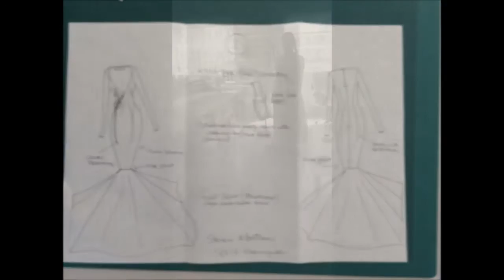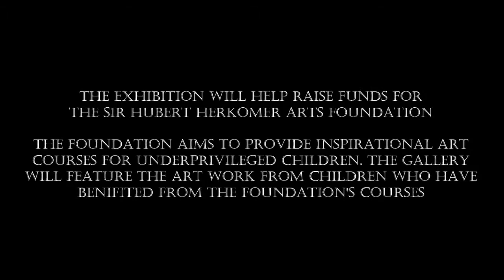Steven Matthew, supporting The Sir Hubert Von Herkomer Arts Foundation.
Steven Matthew is supporting The Sir Hubert Von Herkomer Arts Foundation in London 9-12th September 2015.

Collaborating with some of the biggest names in the industry, the London designer will be showcasing a bespoke couture dress to support the organization. The exclusive one-off dress will be revealed on the evening of the 8th September 2015 with a Private View at Alon Zakaim Fine Art, Dover Street, London and will be put forward for auction to help raise funds for The Sir Hubert Von Herkomer Arts Foundation.

In further support to the event, Steven Matthew is proudly dressing many of the charity's collaborators during the evening of the Private View.